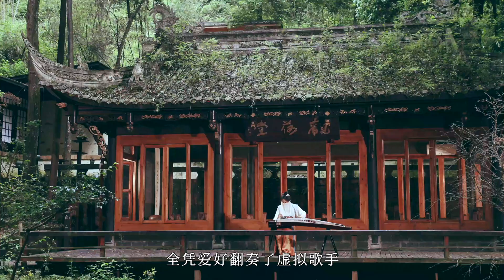她靠翻奏走红，凭才艺坐稳大佬地位，一手下去古筝都冒烟！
匠人丨古筝博主丨墨韵